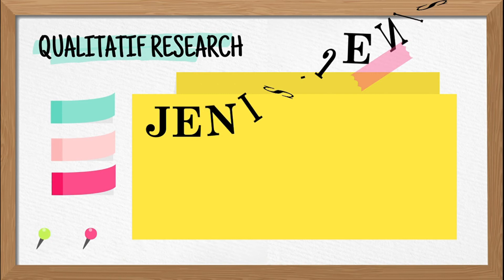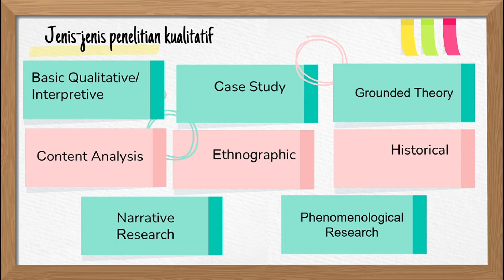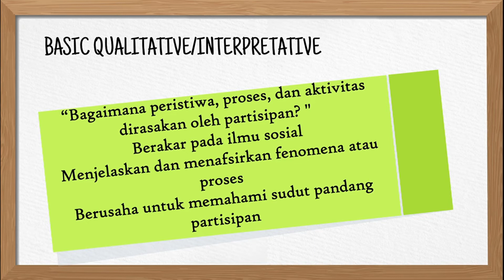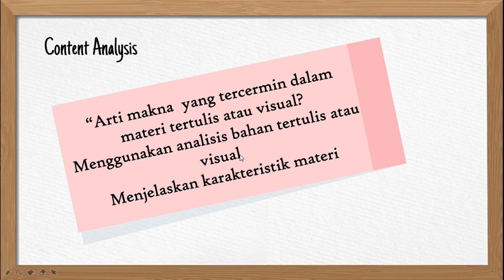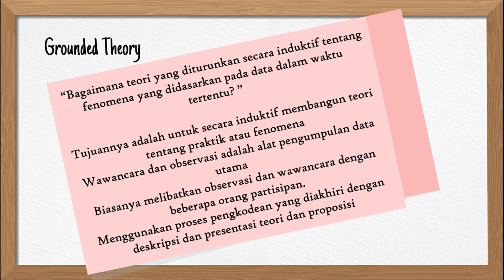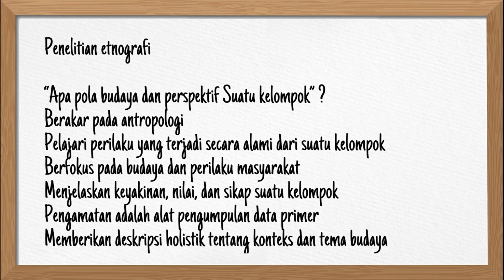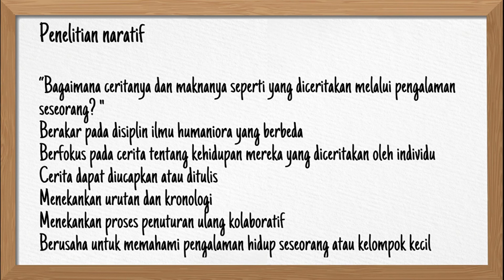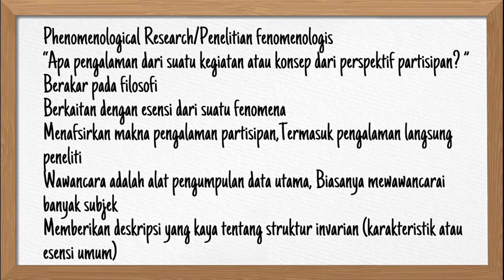JENIS-JENIS PENELITIAN KUALITATIF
Penelitian kualitatif memiliki beberapa jenis/tipenya, seperti case study (studi kasus, ethnography, narative research, dlll)